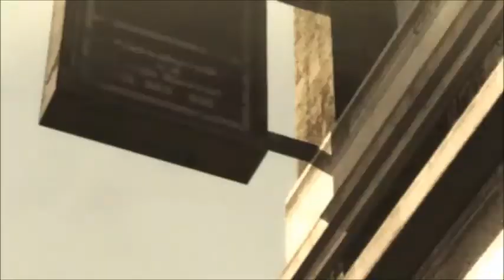MGR:R Part 1: Beginner's Luck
Yeah, let's kick som-- *dies*

The first in a series of videos where I play the game on Revengeance difficulty! Insert M-rated content advisory!